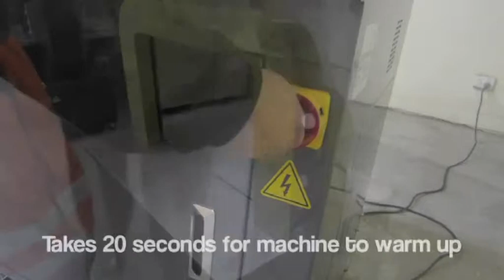Strapping Machine - Venhart Arch Strapper - Melbourne Australia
The Venhart VHAE5/6C strapping machine applies strapping at up to 50 straps per minute using 6mm wide pp strap. Pressing the 'start' button or foot pedal on the strapping machine starts the process by strapping one carton then feeding the next strap into the arch ready for the next box.
The temperature, cooling time and strap tension are all adjustable. Other features of the new Venhart Strapping Machine include:
- full width foot pedal bar
- strap back control
- 1 phase power
- anti-jamming systems

The strapping machine enters energy saving standby mode when idle for 60 seconds.